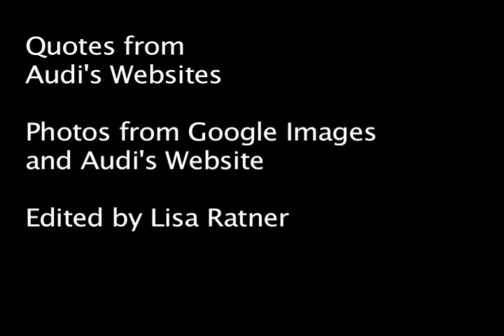Impact of Car Culture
Parody of an Audi commercial.
This was done for UC Berkeley's Media Storytelling Course.

Integratedmediaboutique.com

Music Title: Car Commercial